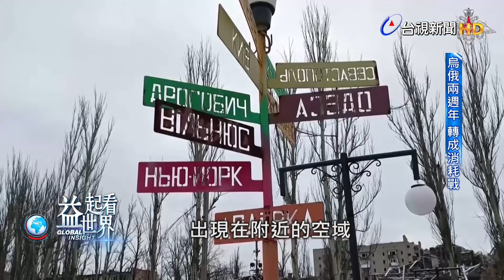益起看世界-烏戰兩週年 烏軍新任總司令下令 撤守戰略要地阿夫迪夫卡 俄軍再掌控戰事主動權 兩軍於阿夫迪夫卡損失慘重 撤軍沿路是遺體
烏俄戰爭屆滿兩週年前夕，烏克蘭丟掉了通往俄控頓內茨克市的戰略要地阿夫迪夫卡。
阿夫迪夫卡位於頓內茨克州的中心，就在頓內茨克市的北邊15公里，兩軍從兩年前戰爭開始，就在爭奪這個城市的控制權。
烏軍堅守這裡一年半，使俄軍無法把頓內茨克當成運輸的樞紐，也阻止俄軍繼續推進。
去年十月，俄軍加強對阿夫迪夫卡的攻勢，今年2月17號，新任的烏軍總司令宣布從阿夫迪夫卡撤軍，以免損失更多士兵。
這是俄軍去年五月拿下巴赫姆特後，最大的軍事進展，也代表烏軍去年夏季反攻失敗後，俄軍掌握了主動權。
阿夫迪夫卡戰事跟巴赫姆特一樣慘烈，雙方都損失好幾萬人，撤出阿夫迪夫卡的烏軍說，沿路都是烏軍士兵的遺體，而且很多傷兵沒有撤離。